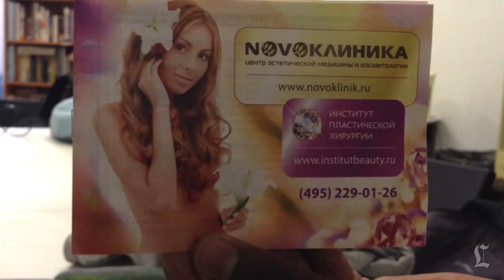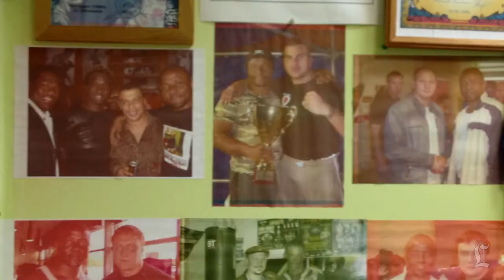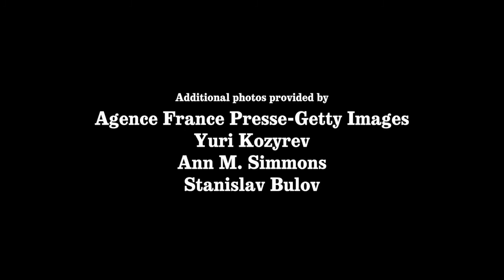The Negro in Russia. Life for Negroes Among the Heathens of Russia